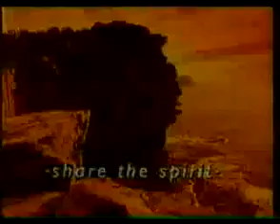Sydney Olympics 'Share the Spirit' Promo